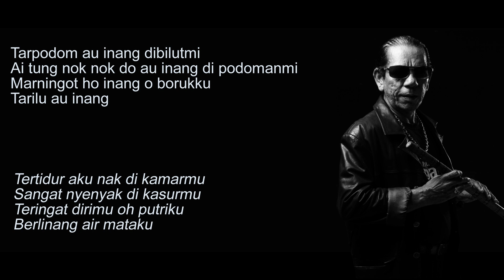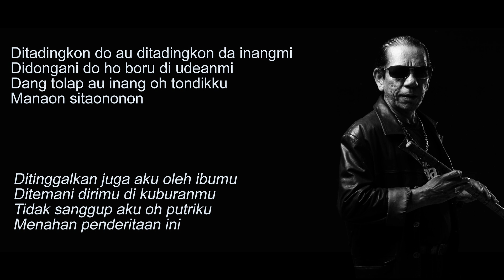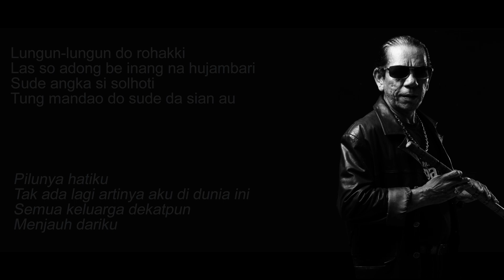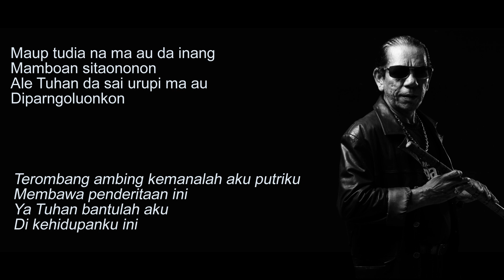Guru Manurung | Tilaha Na Dok Dok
Artist : Guru Manurung
Title : Tilaha Na Dok Dok
Cipt. : awenz

- Respect wenzCreation Music -
- Metronome Records -